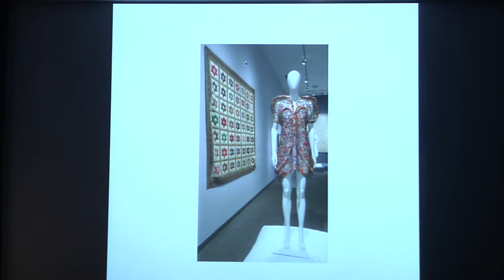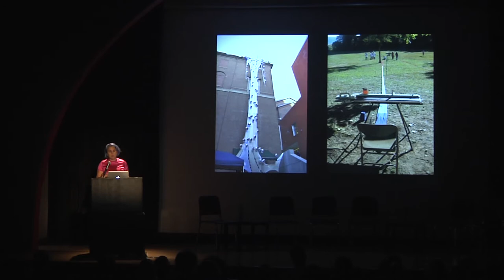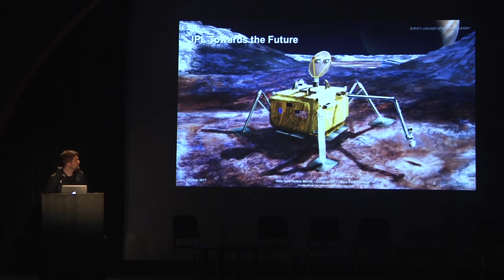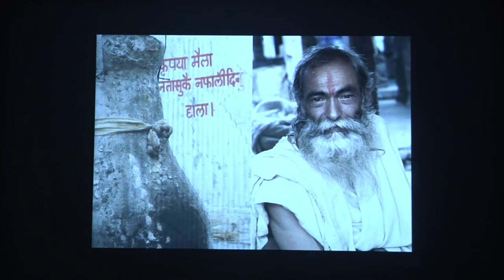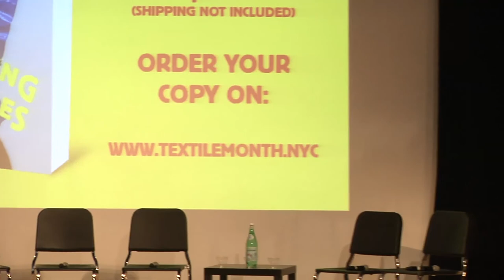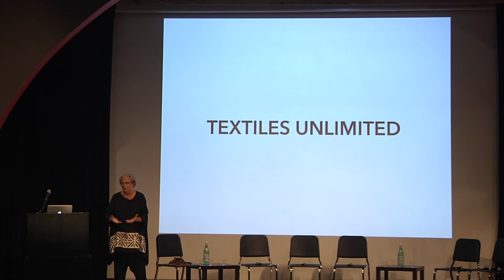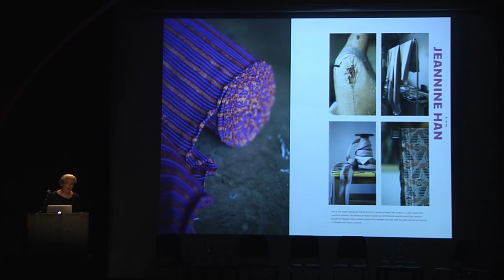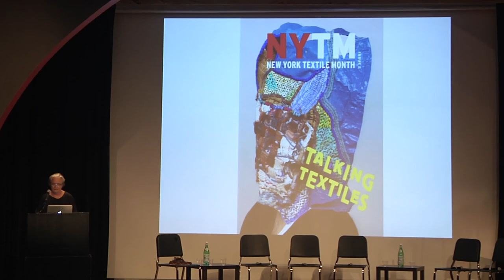Textiles Unlimited Panel Discussion | Parsons School of Design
Presented by Parsons School of Design MFA in Textiles NYTM invites you to join a panel discussion featuring experts engaged with the endless possibilities in the world of textiles. The event is a platform upon which a new program; A Masters of Fine Arts in Textiles at Parsons School of Design will build and innovate. New York Textile Month has curated various experts from across the different domains included in the scope of the MFA to explain their relationship to textiles. Their stories will weave together perspectives from the realms of fine art, high tech and low craft to highlight the growing importance of textiles as an underpinning in all these fields.

Current developments in the world of textiles present a new horizon, one where weaving, knitting and embellishing resurface as methods and tools used to imagine new ways of living. The renowned trend forecaster Lidewij Edelkoort, currently serving as the Dean of Hybrid Design Studies at Parsons School of Design and initiator of the upcoming MFA Textiles will moderate the discussion.

Panelists:

Lidewij Edelkoort, Trend forecaster and Dean of Hybrid Design Studies

One of the world’s most renowned trend forecasters and colorists, famous for her inspirational seminars and on-point trend books which are sold to companies in diverse industries from Armani to Zegna. Li is an intuitive thinker who constantly travels the planet tracking how socio-cultural trends evolve to influence concepts, colors, materials, products and services. She is also a publisher, humanitarian, educator and exhibition curator. In 2011, Li launched an interactive online trend forum called TrendTablet.com. Since 2015 she is the Dean of Hybrid Studies at The New School in New York.

Simone Cipriani, Founder of the Ethical Fashion Initiative

In 2009, Simone Cipriani joined the International Trade Centre where he founded the Ethical Fashion Initiative. Simone Cipriani began the project by developing a cooperative in the slum of Korogocho in Kenya with a group of micro-producers production hub in Kenya with the guidance of the visionary Gino Filippini. Gradually the project has expanded to Burkina Faso, Mali, Ghana, Haiti, West Bank, Ethiopia and Cambodia. Today, through his work at the Ethical Fashion Initiative, Simone Cipriani has become a key responsible fashion spokesperson at the forefront of the growing global movement for ethical supply chains in the fashion industry.

Gabi Asfour, creative director at fashion/art collective threeASFOUR

Gabi founded threeASFOUR in 2005, partnering with Angela Donhauser and Adi Gil. Over the last decade, the collective has built a legacy of fusing cutting-edge technology with traditional craftsmanship. Recipients of the Cooper-Hewitt/Smithsonian Museum's2015 National Design Award, threeASFOUR has collaborated with numerous brands such as Kate Spade (2003) and the Gap (2008); as well as various artists and musicians, including Björk, Yoko Ono, and Matthew Barney. Drawing core aesthetic from the universal language of sacred geometry, threeASFOUR is devoted to the creative exploration of themes of consciousness and cultural coexistence.

Raul Polit Casillas, systems engineer at NASA's Jet Propulsion Laboratory

Raul Polit Casillas grew up around fabrics. His mother is a fashion designer in Spain, and, at a young age, he was intrigued by how materials are used for design. Now, as a systems engineer at NASA's Jet Propulsion Laboratory in Pasadena, California, he is still very much in the world of textiles. He and his colleagues are designing advanced woven metal fabrics for use in space.These fabrics could potentially be useful for large antennas and other deployable devices, because the material is foldable and its shape can change quickly. The fabrics could also eventually be used to shield a spacecraft from meteorites, for astronaut spacesuits, or for capturing objects on the surface of another planet.

Liz Collins, Textile Artist

Liz Collins has been working across art, design, fashion, installation, and performance for two decades. She has exhibited at galleries and museums in the US and abroad and has taught and lectured at many art and design schools throughout the US, including having taught for ten years on the Textiles Faculty at Rhode Island School of Design (2003-13). Collins’ biggest installation project to date can be seen in the upcoming New Museum show Trigger: Gender as a Tool and as a Weapon. Collins’ awards include a USA Fellowship, a MacColl Johnson Fellowship, and residencies at the Siena Art Institute, Haystack, Yaddo, AIR Alaska, and the Museum of Arts and Design. She is a Queer Art Mentor and serves on the board of the Fire Island Art Residency.

Location: The Auditorium at Johnson/Kaplan Hall, 66 West 12th Street
Wednesday, September 13, 2017 at 5:30 pm to 8:00 pm